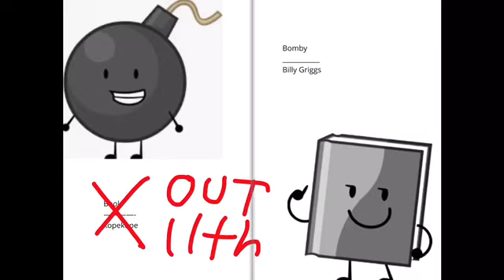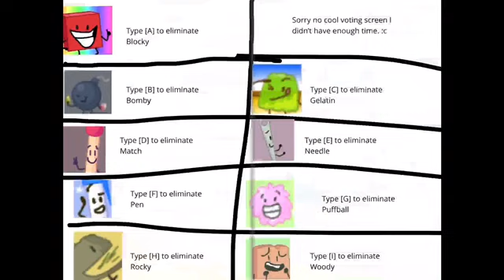BFDIA Camp 23b: Immunity Immortality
I honestly can’t think of titles anymore. XD